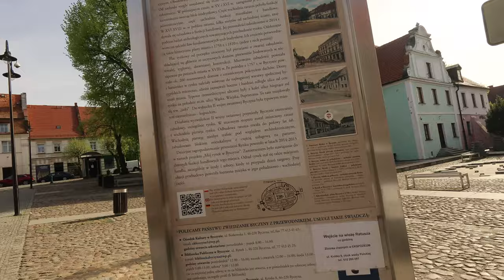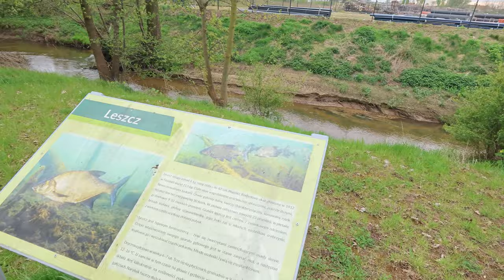Wieruszów, Byczyna, Biskupice, Kępno